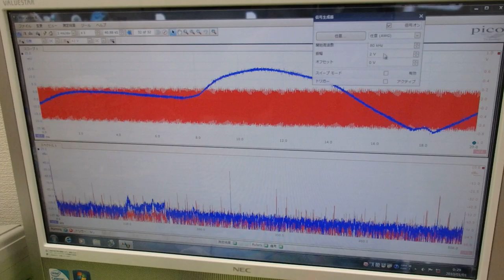メガヘルツの超音波発振による、新しい振動評価技術 ultrasonic-labo